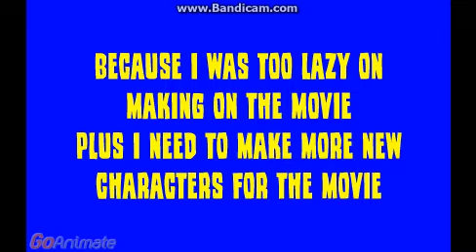Annoucement On LouieLouie95 The Sequal